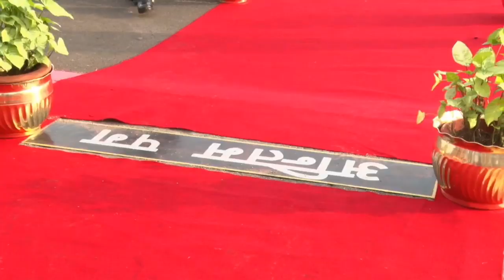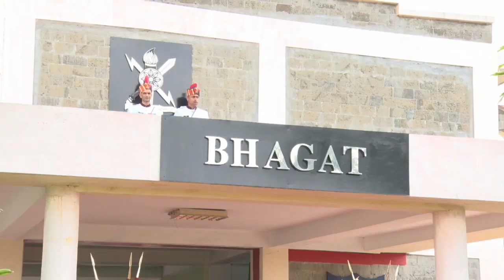Passing Out Parade (POP) | CTW CME Pune | 13 June 2020